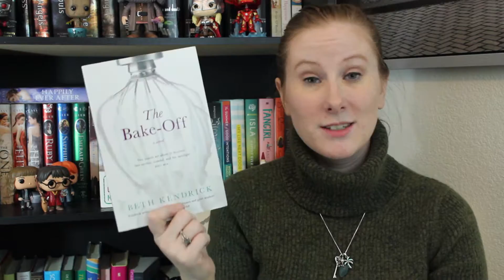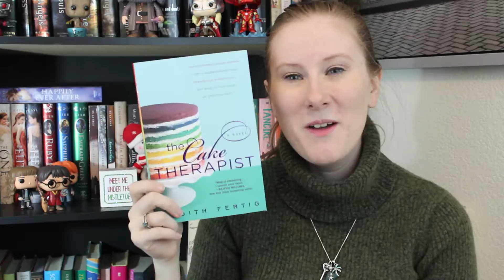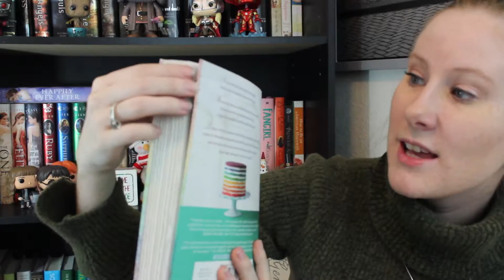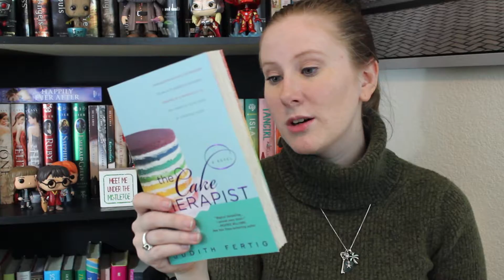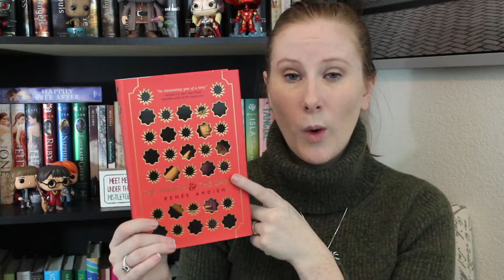My Nerdy Christmas Haul!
Hey guys! I hope you had a wonderful winter break and I'd love for you to tell me what you guys got for the holidays!